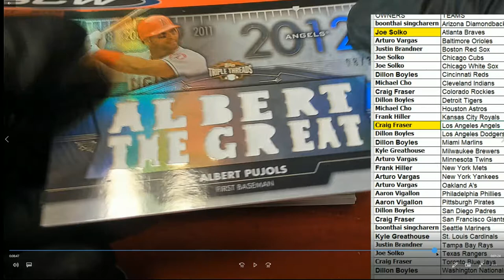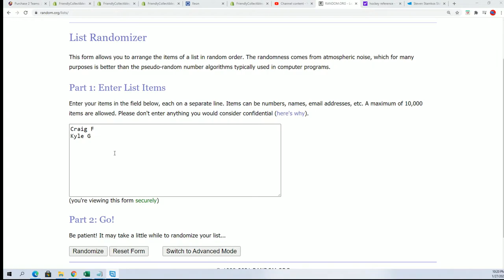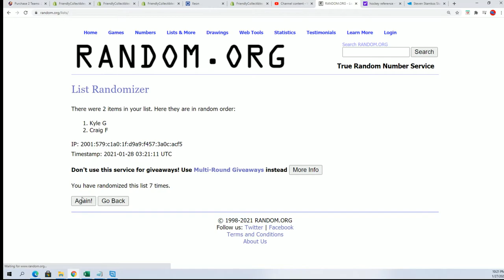PART 2 2012 Topps Triple Threads Baseball ID 12TTTBASE101